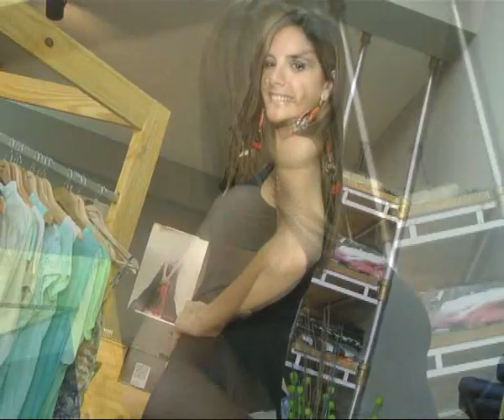Agarrate Catalina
Moda temporada, verano 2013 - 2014